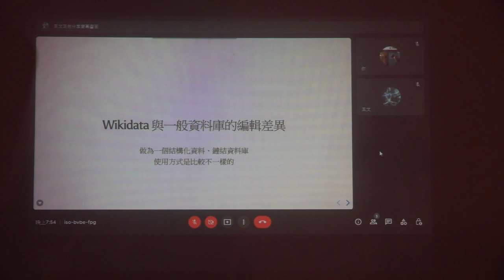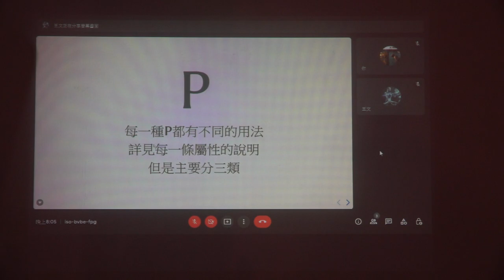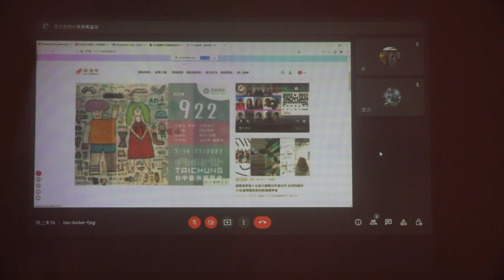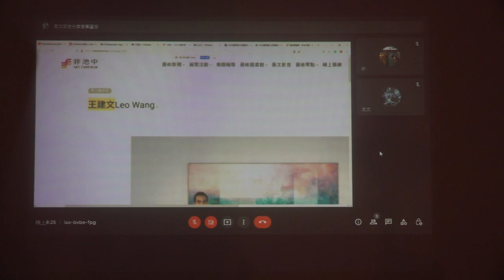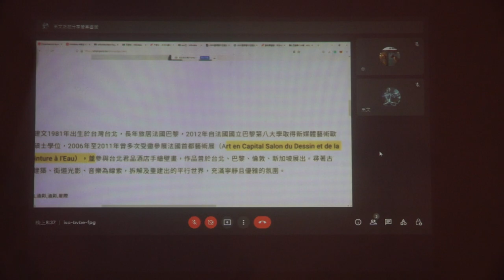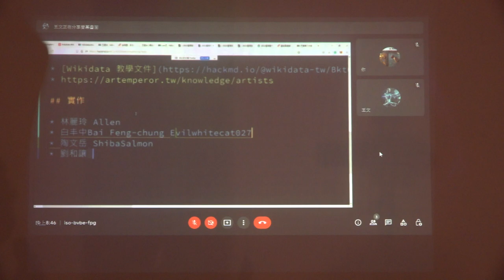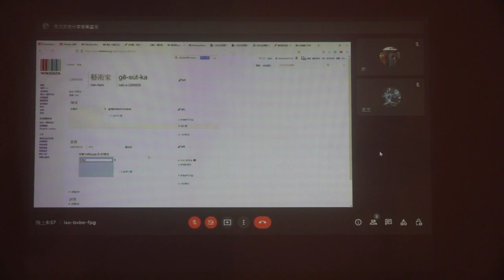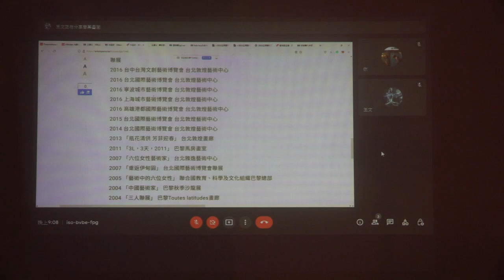Wikidata 基礎編輯教學：概念介紹與編輯實務 下半場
【2022臺灣替代空間藝術資料庫建置計劃】
Wikidata 編輯實作與教學

日期：2022 年 7 月 11 日（一）晚上七點至九點
地點：新樂園藝術空間
主持人：張雅萍 新樂園藝術空間總監
主講人：王文岳 Wikidata Taiwan 社群共同主持人
工作坊簡介：
在本工作坊中，我們將介紹維基媒體基金會營運的 Wikidata 資料庫，這也是目前世界上規模最大、涉及領域最為廣泛的連結開放資料庫。工作坊將會由淺至深地介紹運用 Wikidata 時所需的基礎知識，包括結構化資料的建置邏輯、導入資料時的編輯介面等，並藉由實際帶領操作的方式，讓參與者能夠盡快熟悉 Wikidata 的架構與運用。

系列工作坊簡介：
自 2020 年開始，新樂園藝術空間展開一系列替代空間藝術資料庫的研究。在這兩年進行的講座與訪談中，我們試圖了解藝術空間檔案本身的多元性、連結開放資料的未來性，及不同領域人士對於藝術資料庫的想像。 新樂園藝術空間在今年獲得維基媒體基金會的聯盟補助，一方面將針對如何藉由 Wikibase 建置藝術資料庫展開研究與實踐，另一方面也將邀集藝術圈人士共同參與這項開放協作的藝術資料建置。這項研究與推廣計劃的目的，不只是要建立專屬於台灣替代空間的藝術資料庫，也是希冀邀集更多人加入連結開放資料的行列，藉由集體協作的力量豐富台灣的藝文資料。

在今年暑假，我們將於新樂園藝術空間舉辦一系列專題工作坊，藉由教學與實踐結合的方式，分享在面對不同主題之內容時，要如何藉由 Wikidata 和 Wikibase 建置連結開放資料庫。

主辦單位：新樂園藝術空間
協辦單位：Wikidata Taiwan 臺灣維基數據社群
備註：本次活動將有實際編輯教學，請自備筆記型電腦。
備註三：本次四場工作坊都提供線上直播，歡迎時間不克參加的朋友可以關注新樂園藝術空間的 FB 以了解直播資訊